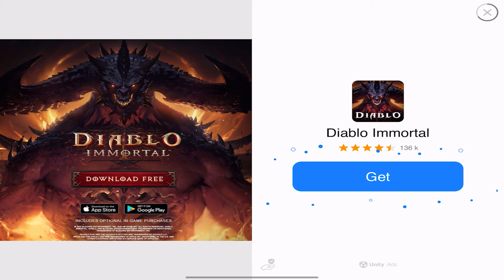Big Hunter - Gameplay Walkthrough Part 1 (iOS, Android)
📱APP DESCRIPTION

Big Hunter  - Free

Big Hunter is a dynamic physics game that hunts gigantic primeval animals with spear, axe and boomerang. Become the world's best hunter with a variety of weapons!

Big Hunter Features:
- Challenge to the 100 levels with the near impossible!
- Show off your Hunt skills to all your friends via SMS, Facebook, Twitter, and more!

Last but not least, a big THANK YOU goes out to everyone who has played Big Hunter!